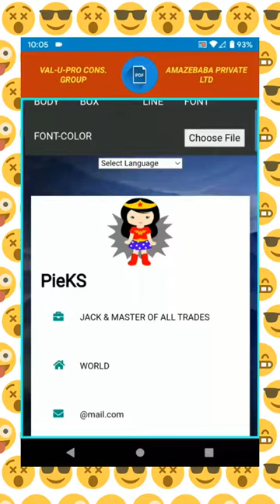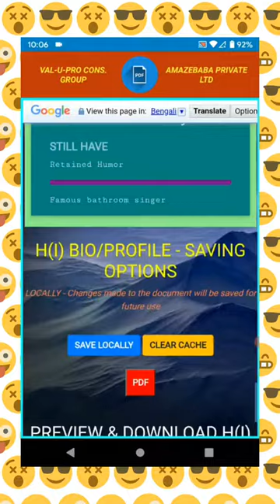HiCv II/ HiProfile II/ HiBio II/ Hi Resume II Smartphone App - PART OF OUR ZERO-G (TM) PRODUCT LINE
In this fast-paced world, where networking appears to play more prominence than the quality of a candidate, it makes us ask the question, what is the value of a CV? However, CV/Resume submission is still a norm. This led us to ask a question how can we make this resume creation simple and fun, and this application is the first one to answer this question in this series of offerings on the HR front.

What is the inspiration?
Have you watched the movie, Legally Blonde, where the lead character presents a colorful and scented resume for one of her interviews. We wondered whether we could create one such resume that is fun, colorful, and can be easily changed, and that led us to this application. Unlike that movie, we want this resume utilized by all types of demographics that includes Legally Bald as well as Legally Blonde.

Is this creation totally new?
We already had a web application in place for a while now that was compatible with smartphones across platforms, and this offering is to expand further on this offering exclusively for Android Smartphones.

What is different compared to the first version?
The user interface is different. In addition, this application allows the following:
1. Ability to change colors for the background, different sections, lines and fonts
2. Ability to generate image files
3. Ability to generate a physical pdf file through two different ways
4. Ability to change font type

Where will this effort go from here?
With the global support, we plan to improvise further while also try our best to bring more fun, laughter and class in our new stream of products.